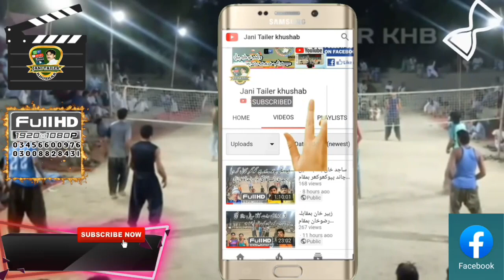ابوبکر رانجھا نے مختار بلوچ چیکر کو سر میں بال ماری اور بال کی سپیڈ 120پر تھیhahah